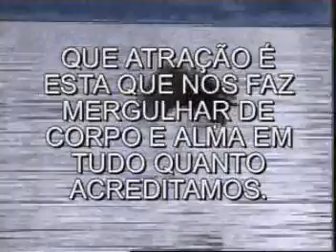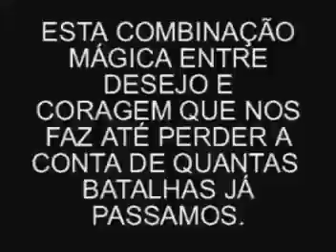COC-BIOLOGIA- AONDE QUER QUE EU VÁ-ARTHUR SIMÕES